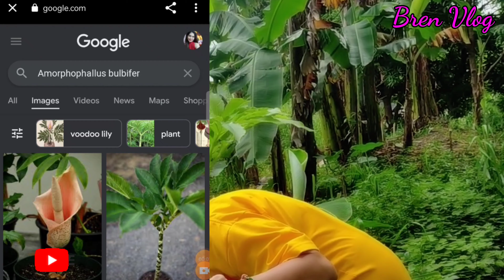NEW DISCOVERED WILD PLANTS FROM BUKID FARM ( KONJAC AMORPHOPHALLUS BULBIFER PLANTS ) BREN VLOG